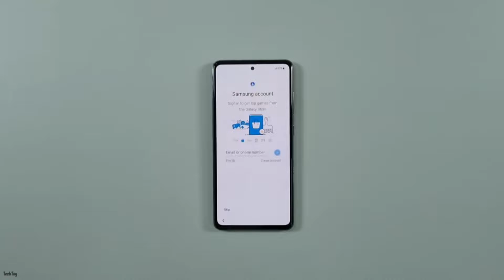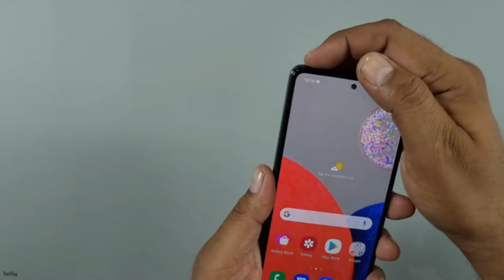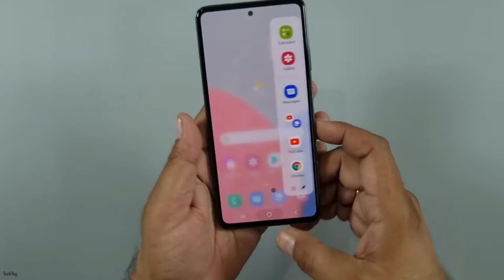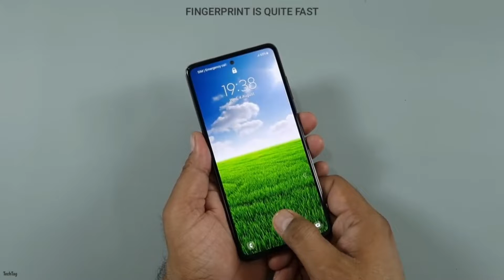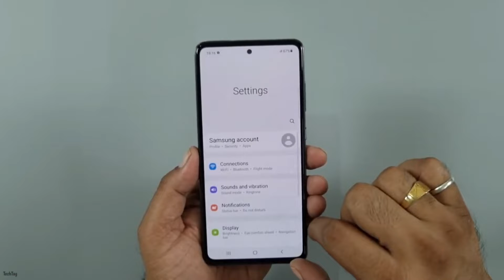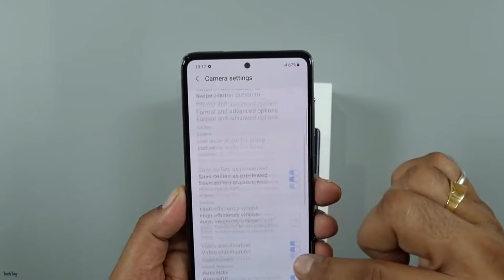Samsung Galaxy A52s 5G Unboxing & Camera Test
Samsung A52s 5G Smartphone comes with Qualcomm Snapdragon 778G CPU with 4500 mah Battery & 25W Fast Charger with Quad Rear Camera Set Up and 32MP Front Camera.

Titre
Blue Macaw
Artiste
Quincas Moreira
Album
Blue Macaw
[error],